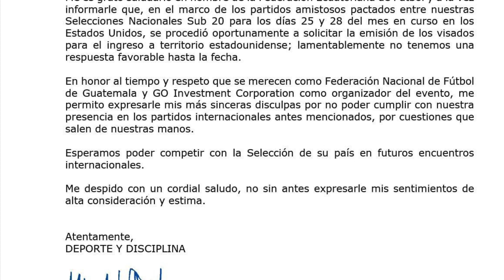SE CANCELAN LOS DOS AMISTOSOS DE LA SELECCIÓN FRENTE A ECUADOR 🇪🇨